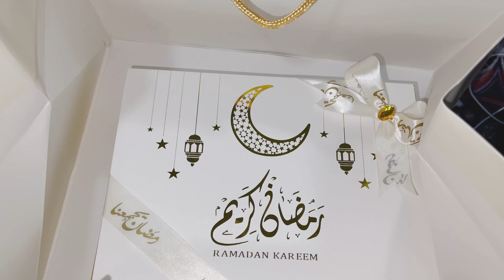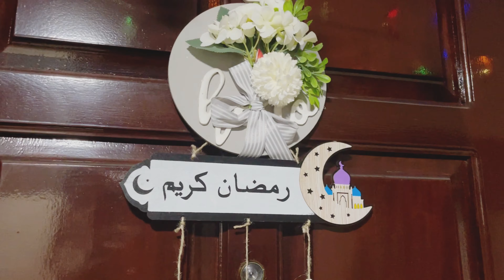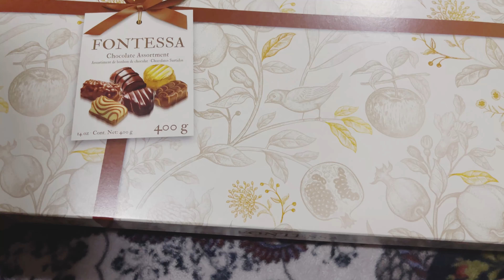ALHUMDULILAH MA SHAA ALLAH RAMADAN Ki Barkat Rehmat 🎁🇦🇪